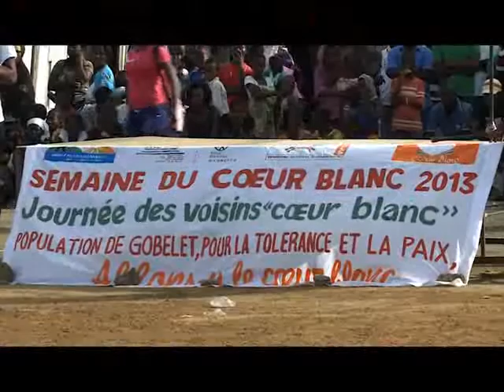3éme édition de la semaine du cœur blanc à Abidjan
3éme édition de la semaine du cœur blanc à Abidjan